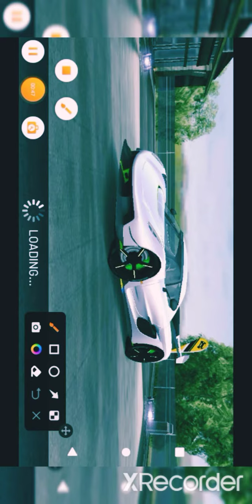extreme car racing simulator.these day song.piche piche.